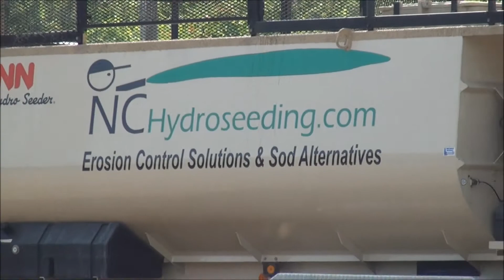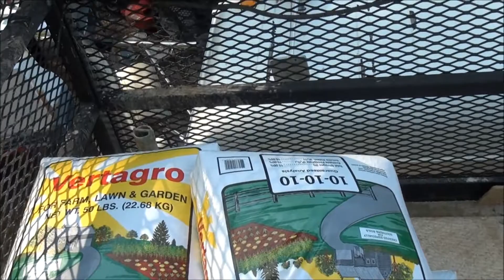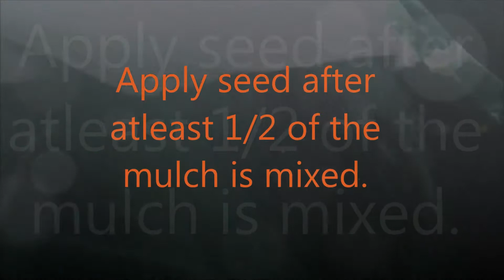Zebra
Dump cap and permanent ground cover establishment. 2500lbs per acre of mulch, Pennington Slope Master Seed mix.